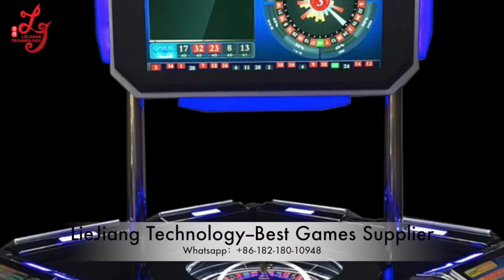china original roulette trinidad and Tobago roulette games 12 players machines for sale